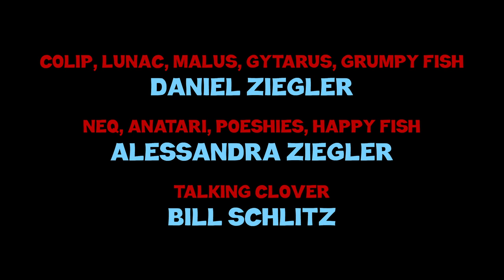Episode #1 - Beware The Cube • The Colip Show | Cartoon Puppet Stories for Kids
Dr. Malus unveils his newest evil scheme to stop Colip from exploring La La Land: THE CUBE!

Highlights:
0:00 - Adventure Planning
1:26 - Dr. Malus Scheming
2:50 - Sugar Plum Forest
5:34 - Crystal Cave
6:32 - Bedtime
7:22 - Cube Test
8:15 - Evil Celebration
9:15 - Suspicious Invitation
9:52 - Meeting with Malus
10:59 - Back to Normal

Created by:
Daniel Ziegler & Alessandra Ziegler

About Us:
The Colip Show is a YouTube puppet show web series for kids and kids-at-heart featuring siblings Colip, Neq, Lunac, and Anatari as they adventure through the magical realms of La La Land while facing off against the evil Dr. Malus, his horse assistant Gytarus, and his minions the Poeshies. Featuring a mix of puppets and animation, this light hearted children's comedy series combines the visual fun of a cartoon with the unique personality of puppetry.